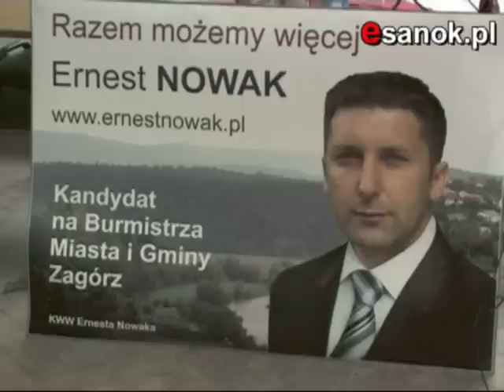Ernest Nowak kandydatem na burmistrza Zagórza